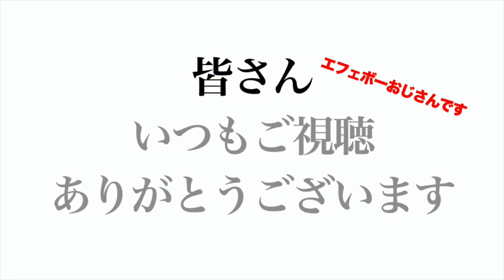第2350回 エフェボーは９年目に突入！今日は事例紹介はお休みです！ 【命・メラボーのエフェボーチャンネル🔥】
おかげさまで本日4/1でエフェボーを運営する小さな株式会社も９年目に突入しました。もちろんエフェボーもほぼ同時期の5月にパソコン版をリリースしましたので来年はいよいよ10周年です！何とか生き残って、皆さんとお祝いしたいですね！でも、奥さんに、会いたい…グスン。